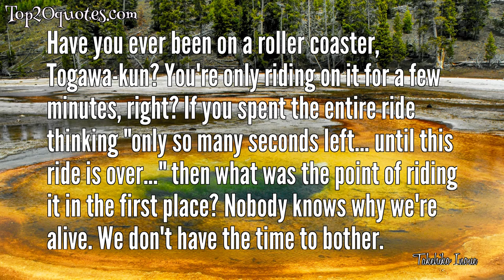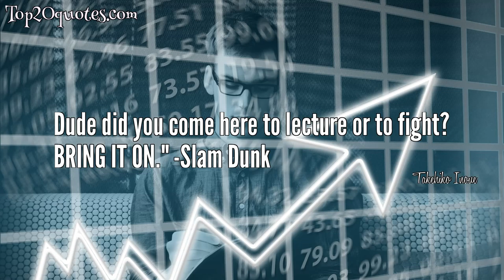🏹 Top 7 Quotes of Takehiko Inoue - Artist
Top 7 Quotes of Takehiko Inoue:
 ✯ Heaven doesn't laugh. It just smiles and stares.
 ✯ Nothing goes perfectly for us. But... being incomplete is what pushes us onward to the next something... If we were even perfectly satisfied, what meaning would the rest of our lives hold, right?
 ✯ Have you ever been on a roller coaster, Togawa-kun? You're only riding on it for a few minutes, right? If you spent the entire ride thinking "only so many seconds left... until this ride is over..." then what was the point of riding it in the first place? Nobody knows why we're alive. We don't have the time to bother.
 ✯ There is no light for those who do not know darkness.
 ✯ If you give up, the game is already over.
 ✯ Invincible is just a word
 ✯ Dude did you come here to lecture or to fight? BRING IT ON." -Slam Dunk
🖎 Author: Takehiko Inoue
♛ Career: Artist
📅 Life: b. January 12, 1967